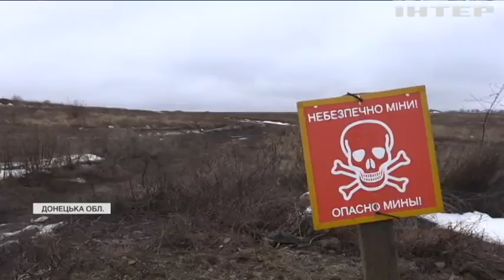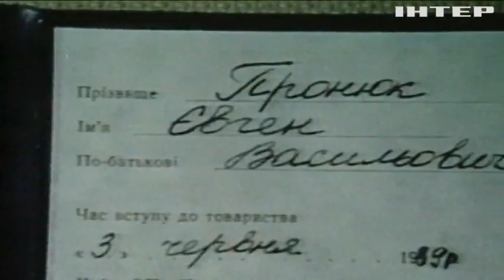Новости 7:00, выпуск за 12 января 2022 года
Дивіться у випуску:
Оголосити Україну державою "НАТО-плюс" запропонували американські конгресмени.
На кордоні Вірменії й Азербайджану сталася стрілянина.
Справжній прорив у медицині зробили американські хірурги.